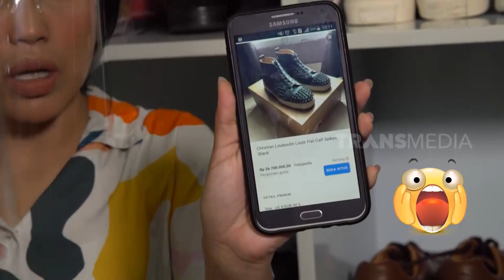Harga Koper Kriss Hatta Rp63 Juta! | SOBAT MISQUEEN